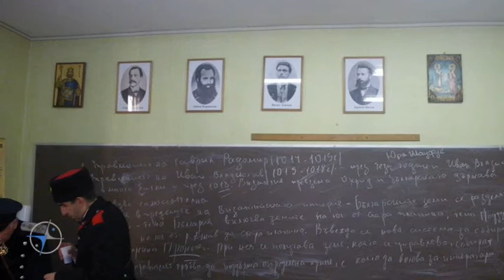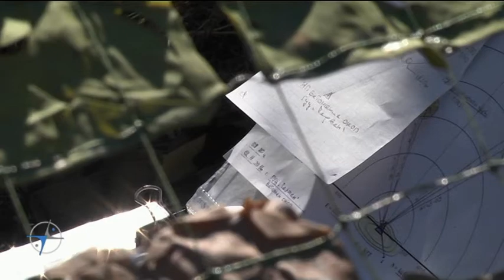I.ВВС; II.Национално дружество „Традиция” – история и патриотизъм; III.БА – проблеми и решения